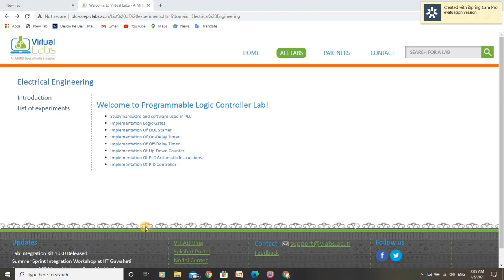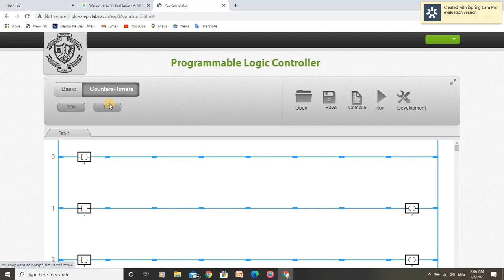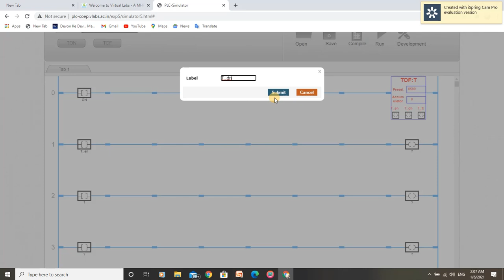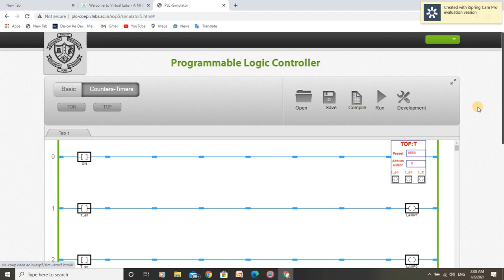OFF Delay Timer - virtual PLC lab experiment.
This video will give you step by step method to perform OFF delay timer experiment in PLC virtual lab.